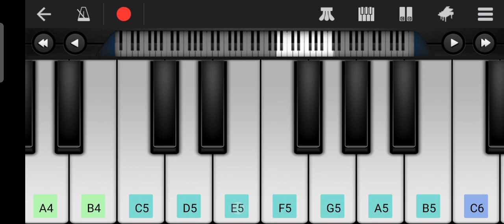Guess the song walk band#bd median